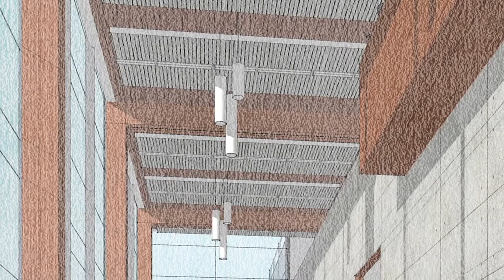Surrey courthouse expansion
The busiest Provincial Court location in the province is about to receive a $24.3-million expansion, paving the way for faster and smoother access to justice, and demonstrating government’s commitment to meeting the justice needs of BC’s communities.